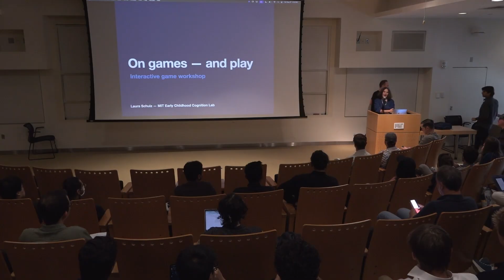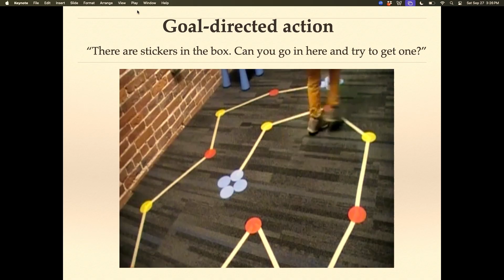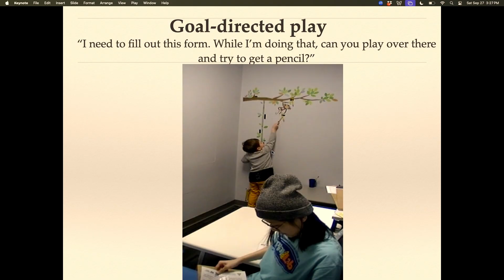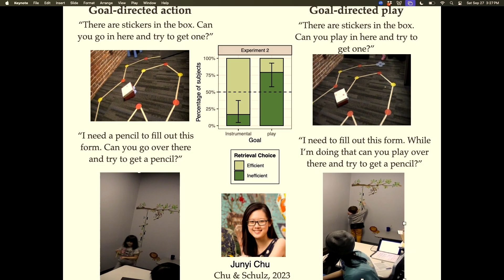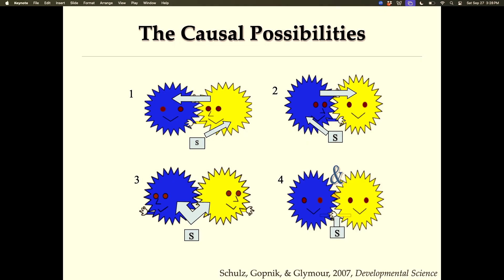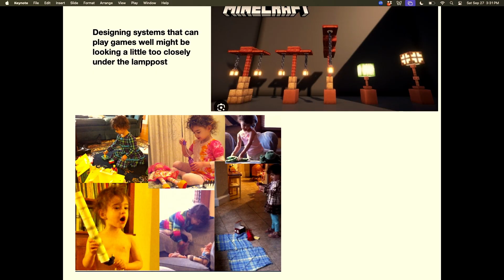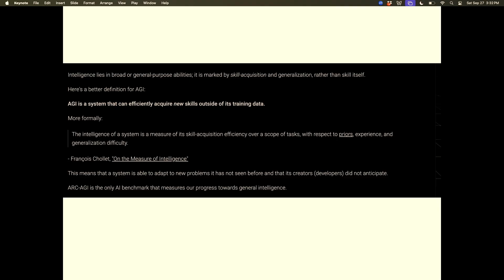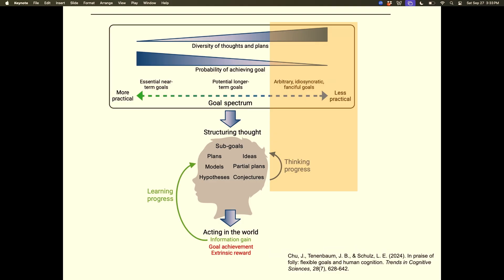On Games -- and Play | ARC Prize @ MIT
Laura Schulz, Primary Investigator at MIT's Early Childhood Cognition Lab, explains her research on how children playing shows more about intelligence than a test.